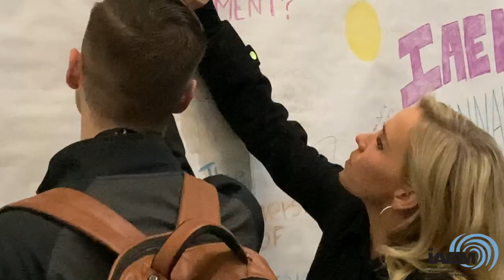IAEM 2022 Annual Conference Highlights Reel